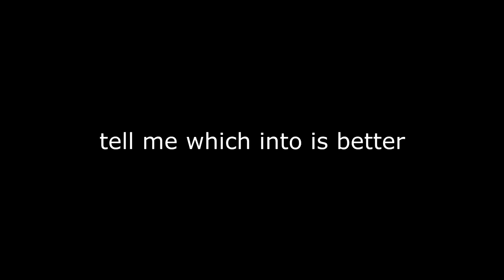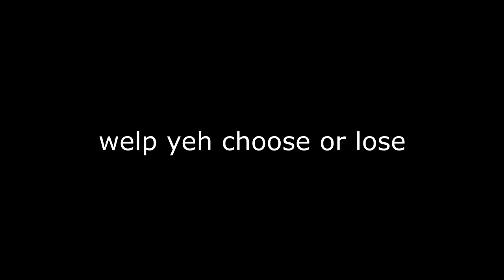intro 1 or 2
ye